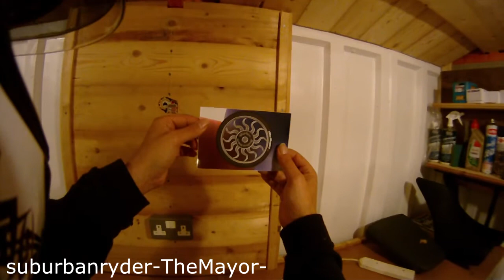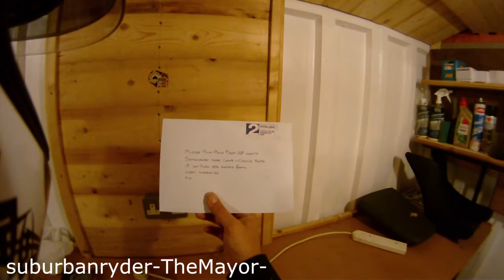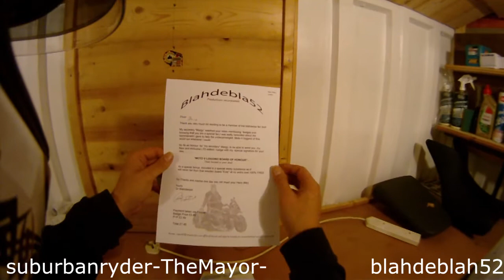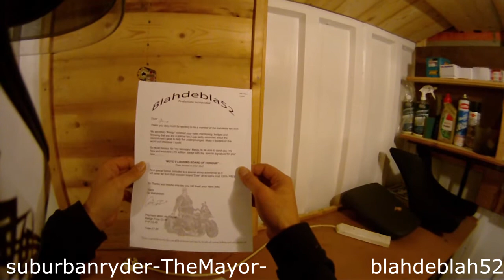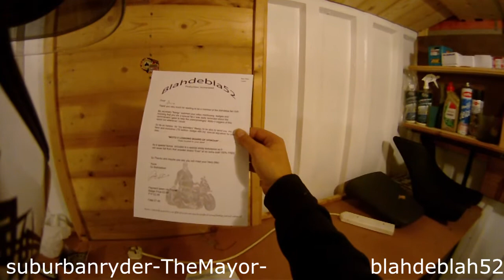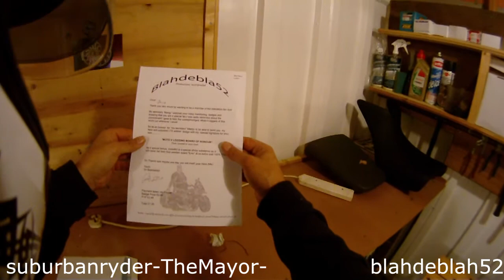Two new Biker Board Badges arrive from America and London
Another two badges for my board of honour